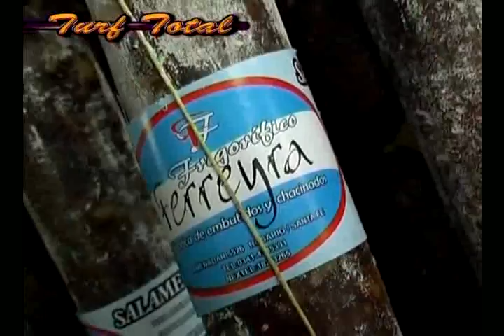turf total 357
turf total 357     gustavo petit